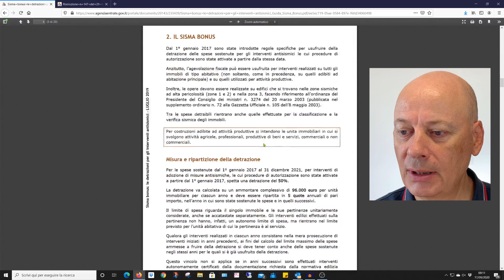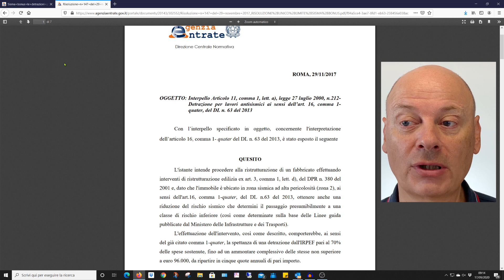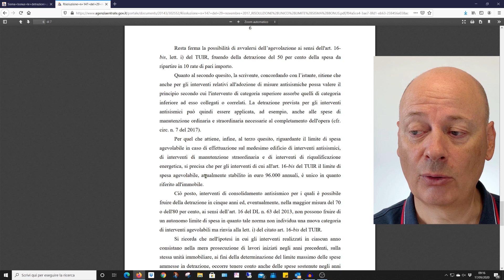Sismabonus 110 %: quali spese in detrazione fiscale?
SISMABONUS 110 %: nel video rispondo ad una delle domande che trovo più di frequente nei commenti ai video, nello specifico quali spese sostenute si possono detrarre fiscalmente a seguito di un intervento di riduzione del rischio sismico.

Superbonus 110%: guarda sulla pagina del mio sito le caratteristiche dell'ebook contenente la raccolta delle normative, circolari e risposte agli interpelli da parte dell'Agenzia delle Entrate:

00:00 inizio
01:17 come capire quali spese sono detraibili
01:38 guida Agenzia delle Entrate Sismabonus
03:08 risoluzione 147/2017 Agenzia delle Entrate
05:05 conclusioni

👉potrai anche ricevere uno dei 3 ebook gratuiti che possono scaricare solo gli iscritti alla newsletter del mio sito
✅ per averlo, dopo che ti sarai iscritto al canale, inviami una mail a con il tuo nome e l'ebook che preferisci tra
- "Come aprire una porta in un muro portante"
- "Crepe nei muri: cosa fare?"
- "Come prepararsi al prossimo terremoto"

- CREPE NEI MURI DELLA TUA CASA? TI POSSO AIUTARE!